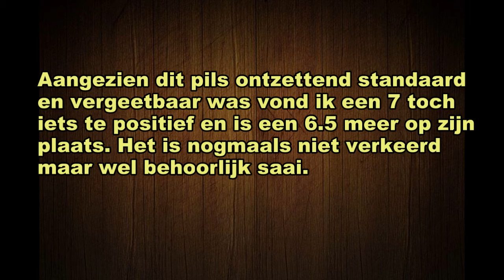Randy's Bierblog - Battin Gambrinus Bier Review.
Aflevering 86: Battin Gambrinus.
Dit bier is te koop in Luxemburg.
Suggesties voor bieren die ik in de toekomst zou moeten reviewen zijn altijd welkom. Natuurlijk ben ik ook op Facebook te vinden